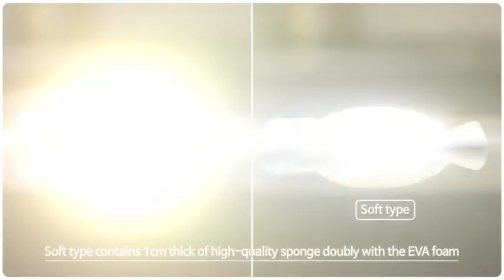[MEREBE] Korean #1 Baby Knee Protection Pads Introduce!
Crawling learning to walk.